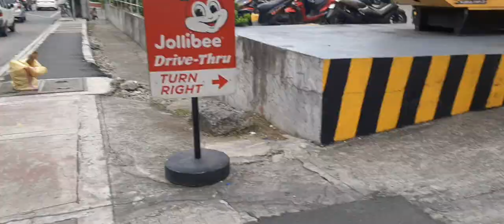TRY NATIN MANG BURAOT NG ULAM MGA KA NONOY'S TV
Napaka effective ng tinuro ni @khiferofficialvlog09 kung pano mang buraot